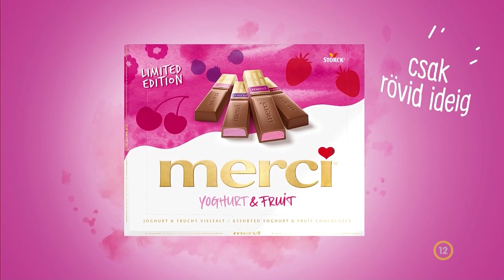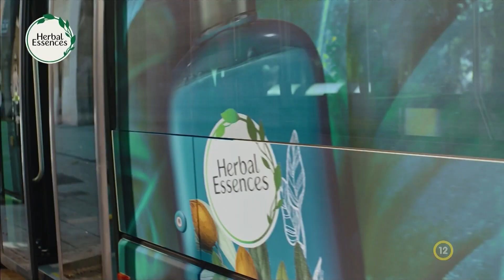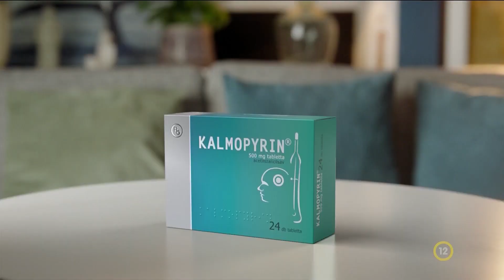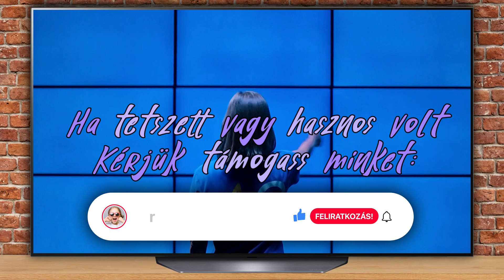Reklámgyűjtő 2023. március 27. reklám válogatás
Köszönöm, ha feliratkozol, lájkolod, vagy megosztod a videókat, és a véleményed is fontos, írd meg a megjegyzések között.

Reklám válogatás magyar tv  csatornákról az elmúlt néhány hétből Full HD 1080p felbontásban. Szereted a reklámokat? Nem kell tovább keresned, itt szinte minden reklámot megtalálsz. Rendszeresen bővül a csatorna, hogy mindenki megtalálhassa a keresett reklámot típustól, csatornától függetlenül, amelyek megjelennek a magyar televízió adókon.

A reklámok rögzítése, rendszerezése, feltöltése és adminisztrációja időbe telik ezért, arra szeretnénk kérni, hogy támogasd oldalunkat. Segítsd a munkánkat, hogy a továbbiakban is bemutathassuk a legújabb, legfrisebb reklámokat és legyél te is a Reklámgyűjtő finanszírozója!

Köszönjük a támogatásod!

Használd a listát a kereséshez:

00:00 Gilette Venus - Az én bőröm. Ahogy én szeretem.
00:20 AmbiPur - Lélegezz boldogan!
00:40 KartagoTours - Tűrkiye
01:10 Vodafone - 5g és korlátlan mobilnet - Samsung Balaxy S23 Ultra
01:30 Halls - Lélegzetnyi lehetőség - Cola Flavour
01:45 Pantene Hydra Glow - Élvezd a különbséget!
02:05 Ariel Pods+ - Extra színvédelem és ápolás.
02:20 Ferrero Rocher - Bearanyozza a pillanatot
02:35 Merci Limited Edition - Málna, Cseresznye, Áfonya - Csak rövid ideig!
02:45 Peroni Nastro Azzurro - Élj meg minden pillanatot.
03:15 Herbal Essences - What a FEELING
03:35 Libero Touch - A meg nem álló játékért
03:55 Kamopyrin - A mi fájdalomcsillapítónk. Generációk óta.
04:20 Frontpro - Hogy semmi se álljon közétek.
04:45 Diego napok - március 9-12
05:00 Citroen C4 X - A nyugalom ereje.
05:30 Reklámgyűjtő - Ajánló, feliratkozó szpot